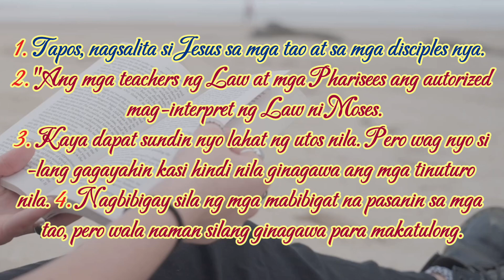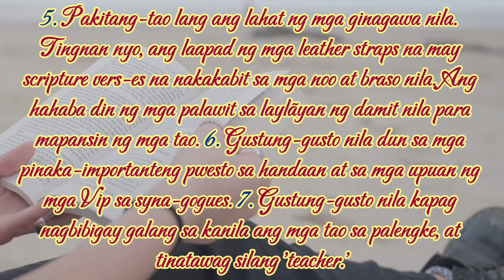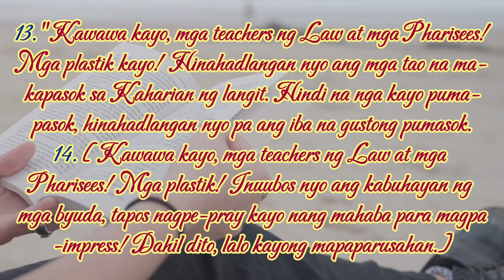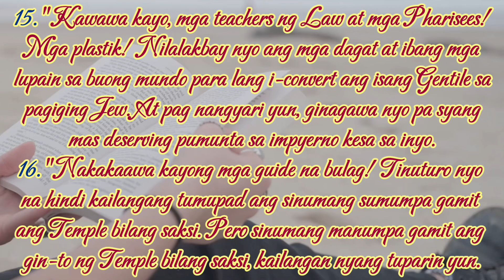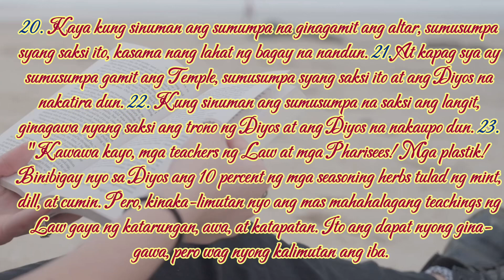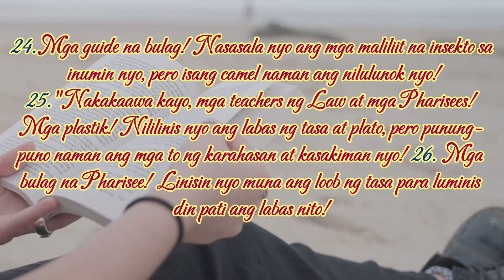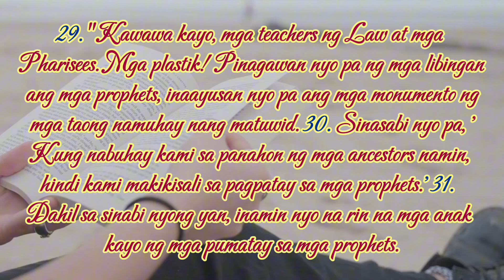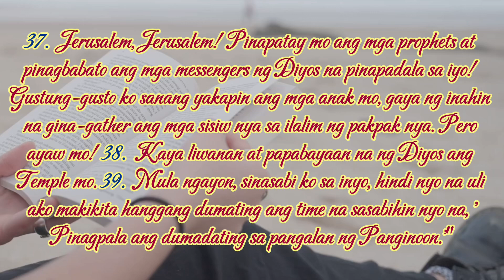MATTHEW CHAPTER 23 PINOY VERSION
TEACHING TUNGKOL SA PAGIGING HUMBLE